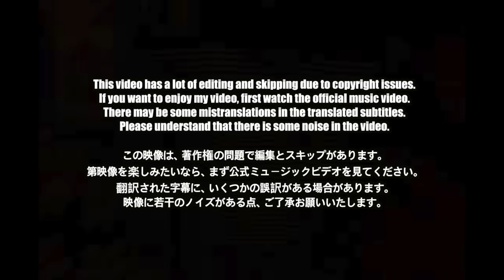🇯🇵🇰🇷🔥Korean Hiphop Junkie react to XG - SHOOTING STAR / THE FIRST TAKE (JP/ENG SUB)